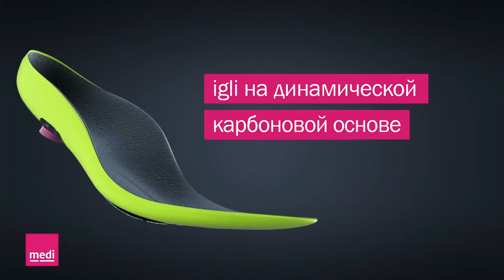Индивидуальные стельки igli на динамической карбоновой основе